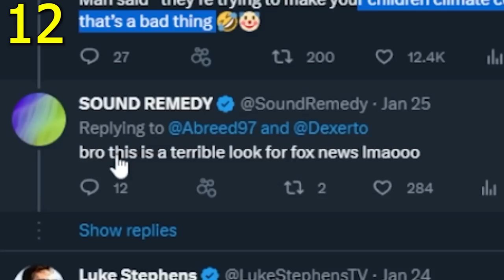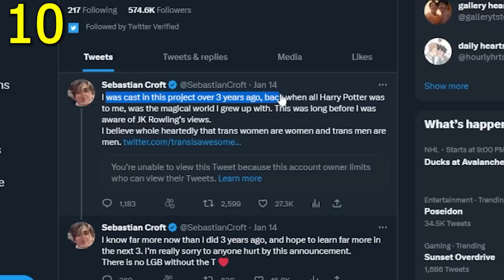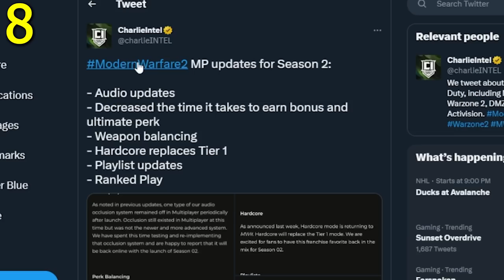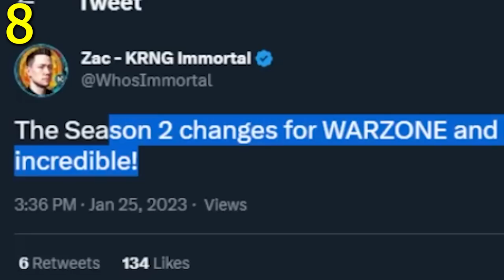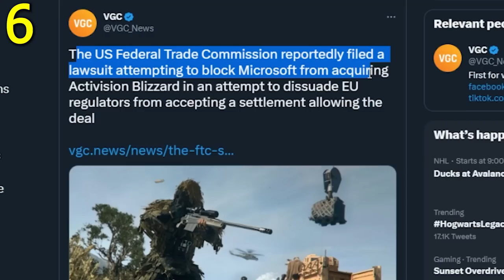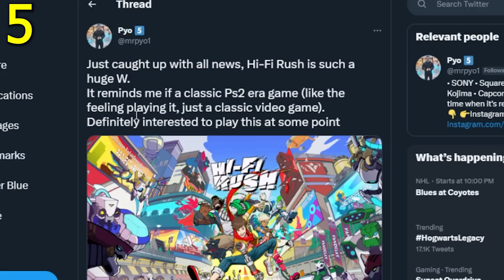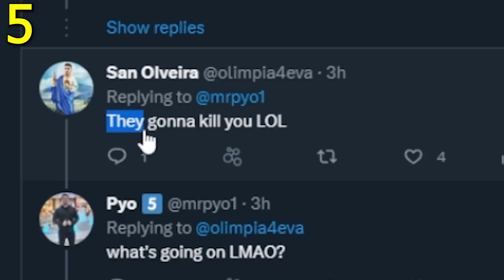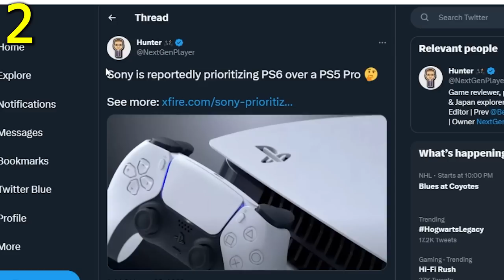They Are NOW Officially Cancelling it... 😵 (Holy SH*T)